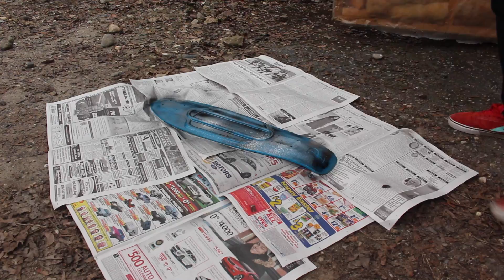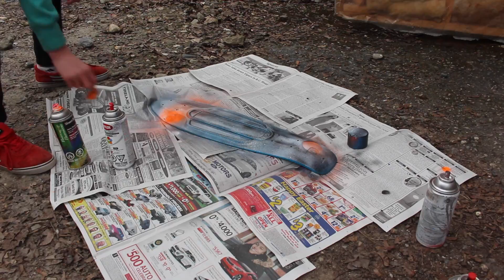Spray Painting My Old Penny!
Marionettes - Torin Andrews